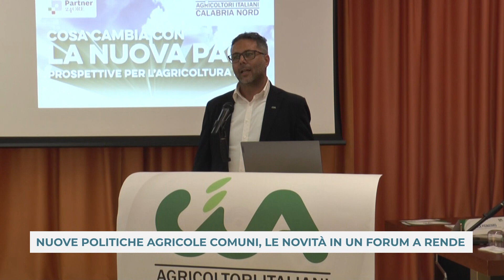NUOVE POLITICHE AGRICOLE COMUNI, LE NOVITÀ IN UN FORUM A RENDE